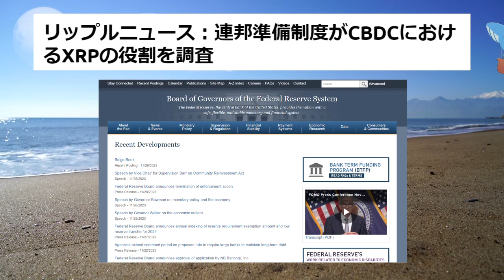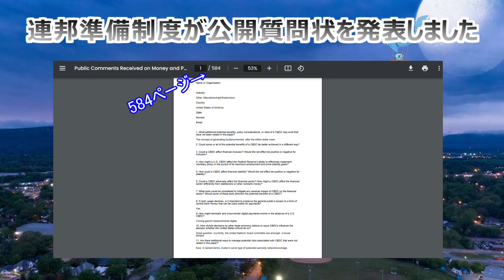【リップル（XRP）】米国連邦準備制度が中央銀行デジタル通貨 (CBDC)アンケート公開【仮想通貨最新情報】ＸＲＰが人気⁉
今回は、米国連邦準備制度が
中央銀行デジタル通貨 (CBDC) に関して
開催した公開アンケートで
XRPが重要な候補として浮上し、
大きな注目と推奨を集めて
話題になっているので紹介します。
2023年12月1日までの情報で作成

ー－－－－－－－－－－－－－－－－－－－－－－－－－－－－－－－